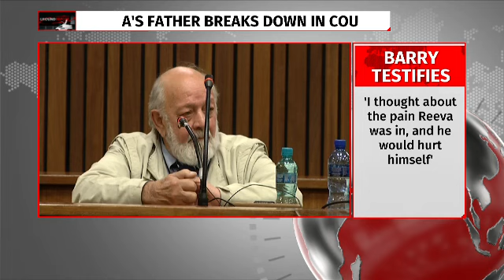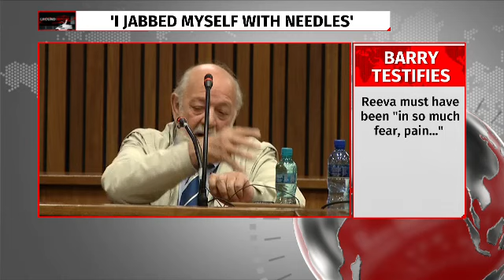Barry Steenkamp testifies at Pistorius' sentencing